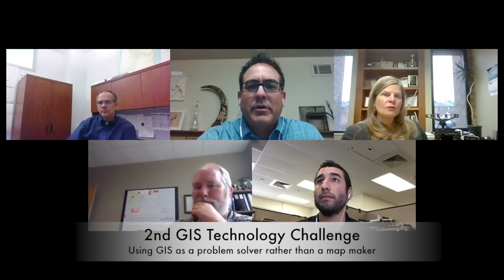GIS Technology Challenges - GIS Peer Success Webinar Ep. 4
GIS Peer Success Webinar Episode 4 - GIS Technology Challenges recorded February 28, 2018.

Special Guests:
GIS Director, Planning and Development Services of Kenton County, KY.

The GIS Peer Success Webinars are designed to discuss GIS Management, Leadership and Strategy related topics by a panel of GIS Managers to share their experiences and best practices.

Join the GIS Peer Success Slack Channel at gissuccess.slack.com

GIS Peer Success Webinars are a GISSuccess.com production.